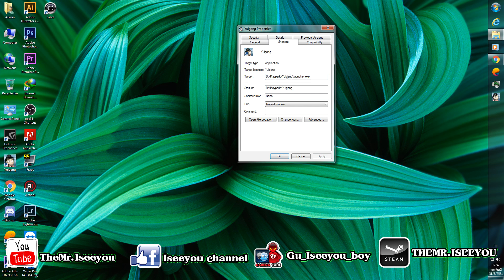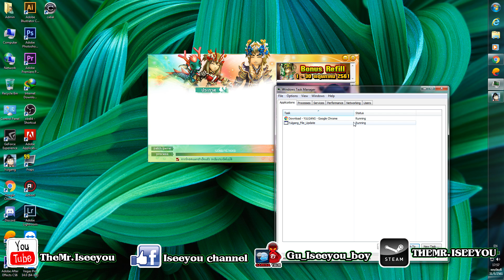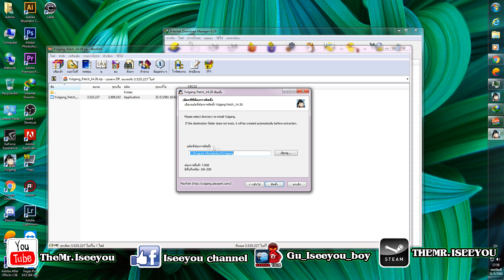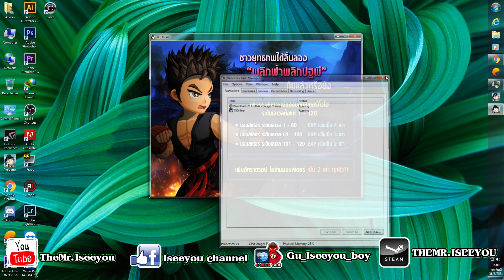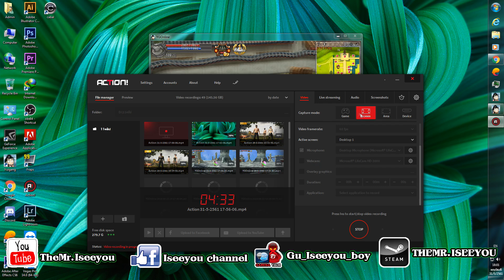[YG]ปัญหาเข้าเล่นไม่ได้ EAC เซิร์ฟเวอร์ดาวน์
[YG]ปัญหาเข้าเล่นไม่ได้ EAC ทำเซิร์ฟช้า  ประกาศขอปิดการใช้งาน EAC ชั่วคราว
1.เเพทซ์โหลดมั่งไม่โหลดมั่ง
2.ปัญหาเข้าเกมเซิร์ฟเด้ง
3.เข้าหลายจอฟ้อง Error

ผู้เล่นทุกท่านจำเป็นต้องรับ Auto patch หรือ manual patch ก่อนเข้าเล่นอีกครั้ง

ไล่ลงแพทซ์ใหม่ นะครับเพื่อความเเน่นอน

หากยังไม่ได้ สำหรับปัญหาผู้เล่นเข้าเกมผ่าน Launcher ไม่ได้นั้น รบกวนทำการดาวโหลดไฟล์ Launcher ในลิงค์นี้เพื่อไปติดตั้งทับแทนที่ตัวเดิม แล้วลองเข้าเกมอีกครั้งครับ
โดยวิธีการคือ ดาวนโหลดไฟล์ในลิงค์
จากนั้นทำการแตกไฟล์
เอาไฟล์ที่ได้จากการแตกไฟล์ไปวางทับไว้ในโฟล์เดอร์ Yulgang ที่มีไฟล์ Launcher.exe อยู่

ซื้อขายไอเทม หาเงิน M กลุ่ม YGM

ซื้อขายไอเทม หาเงิน M มีการลงทะเบียนการค้ายืนยันบัตรประชาชน

ซื้อขายไอเทม หาเงิน M กลุ่ม ตลาดฮอนบัล (Merge)

* * * ช่องทางสนับสนุน * * *
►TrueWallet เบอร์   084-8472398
cpu : i7 4820K  3.70 GHz
VGA : GTX770 OC 4GB
MB  : Asus P9X79
RAM : 16GB (8*2) 2400MHz
►ชื่อสตีม :: THEMR.ISEEYOU[TH]